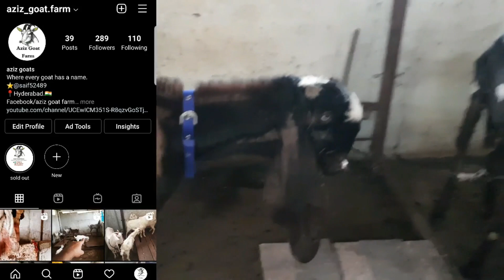Hyderabadi Punch Face Breeder 18"कान#sale@azizgoatfarm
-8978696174